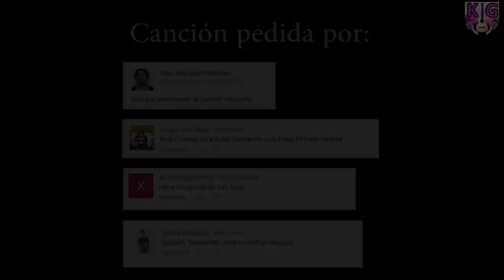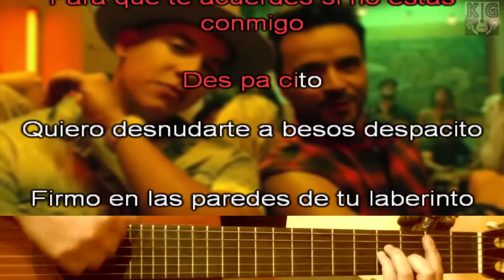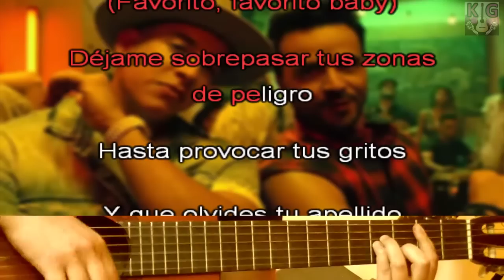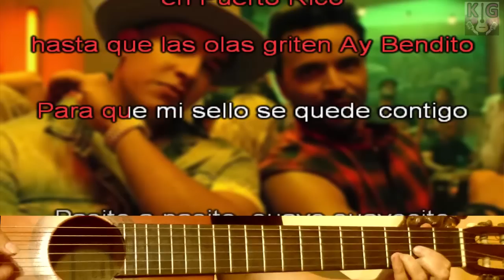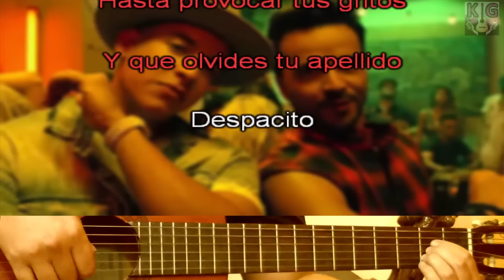Despacito - Luis Fonsi ft Daddy Yankee - Karaoke Guitar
Despacito de Luis Fonsi ft Daddy Yankee - Pide tus canciones en Sigueme y